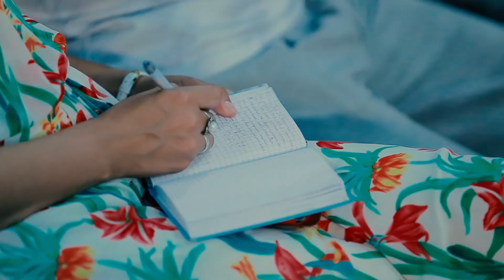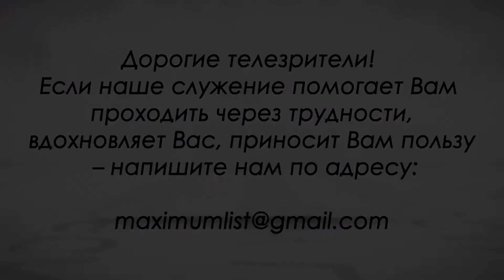Максим Ташенов Говорите слова жизни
Простая, но жизненно важная истина, которую мы забыли. Исповедание наших уст - это мощное оружие против всего того, что ограничивает нас и против того, что может использовать дьявол, разрушая жизни людей